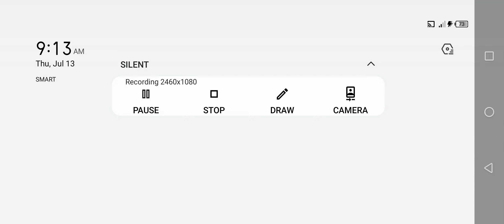Special forces Group 2 - Big Desert [Zombie Mode Expert Part 4]🎬🎬🎬|Jamestutorialtv